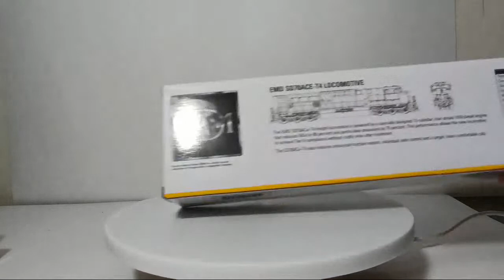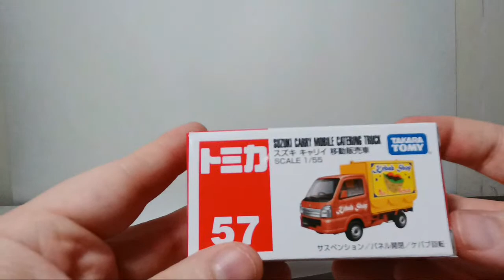Diecast Emporium LIVE! Talking Matchbox Working Rigs, Hot Wheels, Greenlight, Tomica & More!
This latest edition of Diecast Emporium LIVE Previews Mix 4 of the 2021 Matchbox Real Working Rigs plus discussed anything and everything diecast related. Join us for the fun!